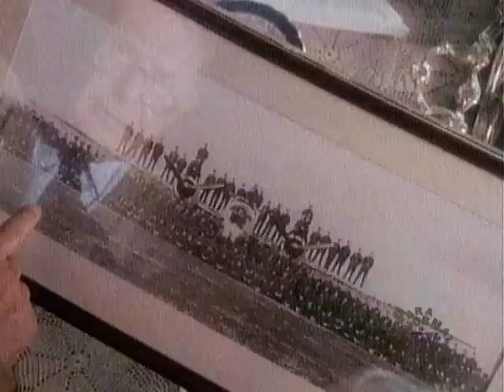WWII Spirit Men - Part 2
A spiritualist, Peggy Goodwin, reunites a RAF Commander, Trevor Ford, with his fallen airmen years after WWII.  Is this proof that there is life after death?